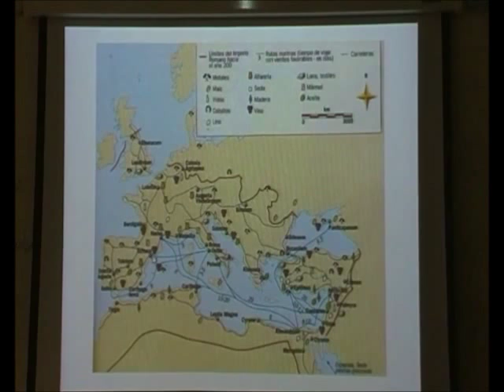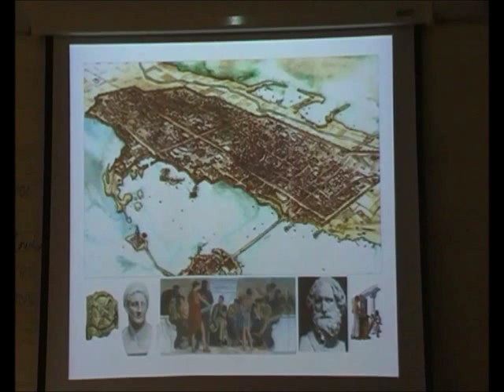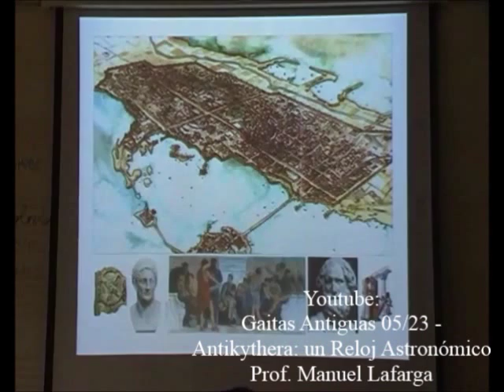Mare Nostrum 10/10 - Nuestro Mar Interior – Prof. Manuel Lafarga